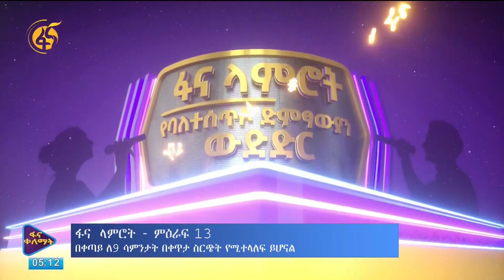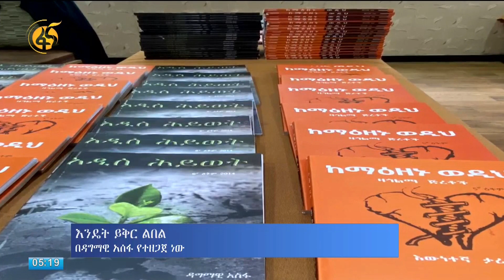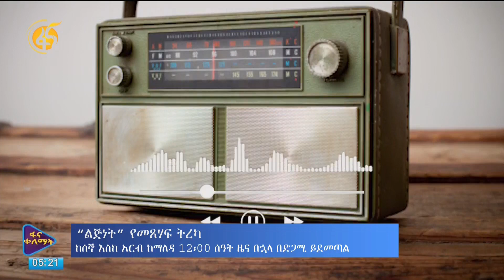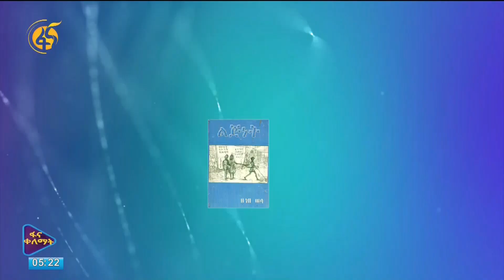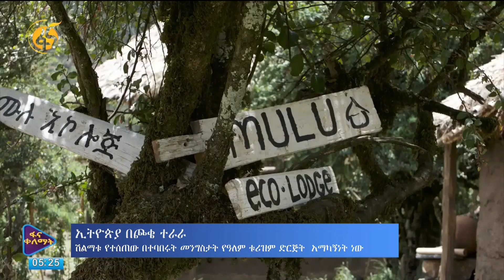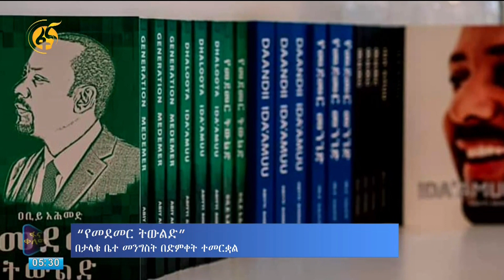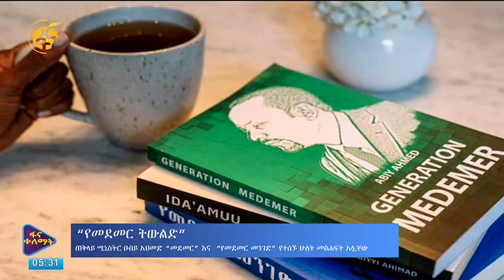ሳምንቱ እንዴት አለፈ ?